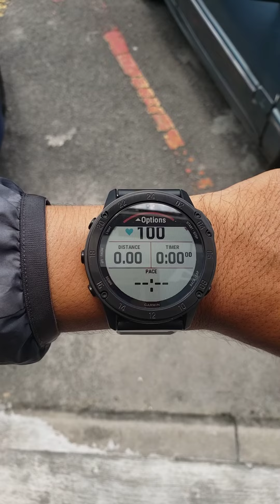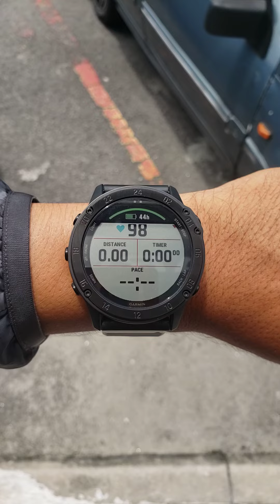GARMIN time change to other travel county ✈️🛰️